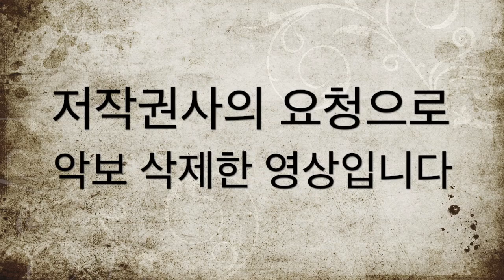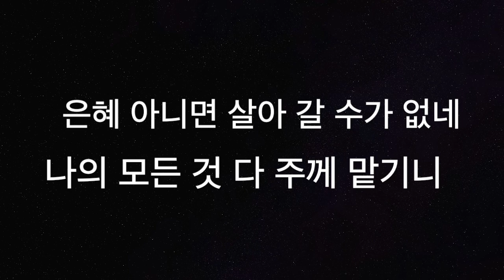[찬양MR] 오직 예수뿐이네 ( 악보삭제 )